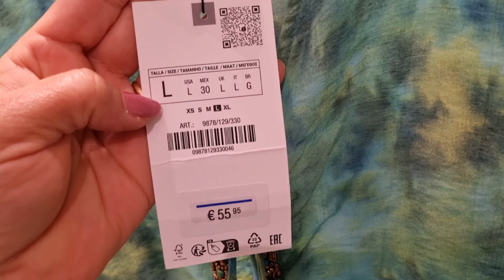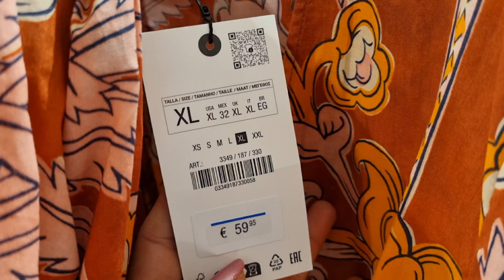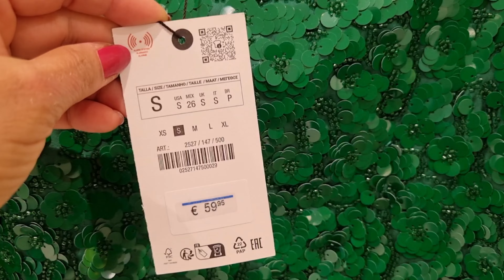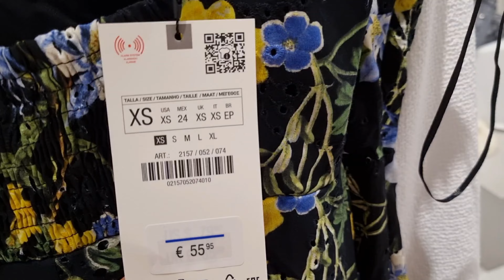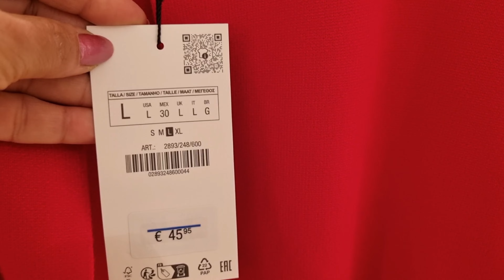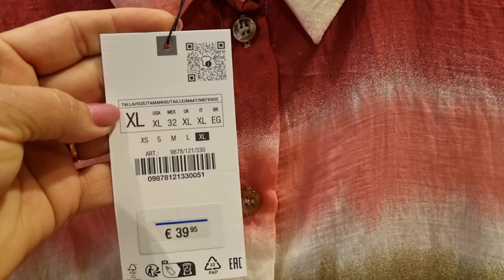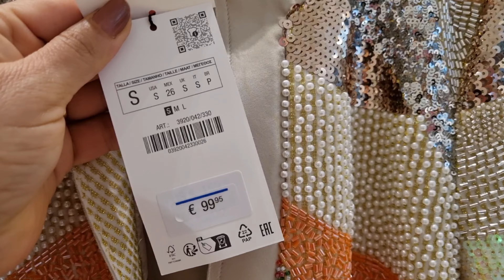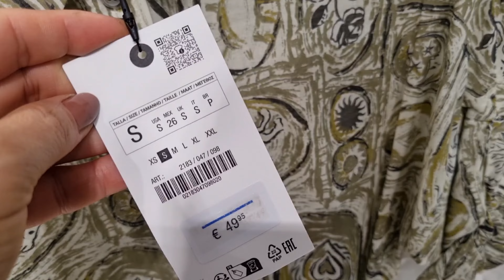ZARA WOMEN'S NEW COLLECTION / MAY 2024